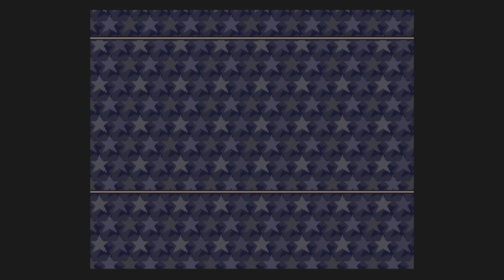Super Punch Out Part1